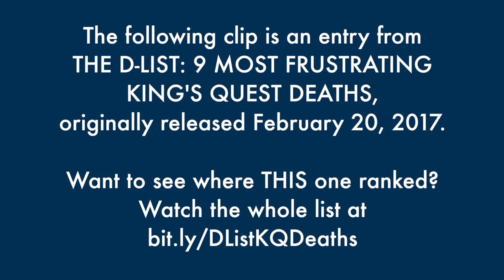The Most Frustrating Thing About the Best King's Quest Game - The Best of the D-List